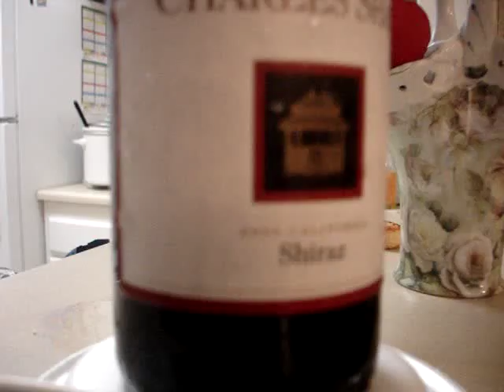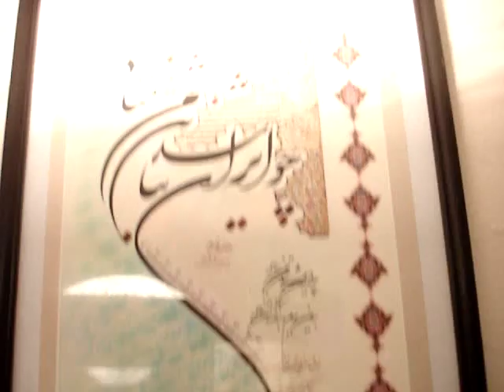Persian song by Hungarian singer "Marishka"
The Old Folk Persian Song has been sang by Famous singer such as Haidee and Shakira